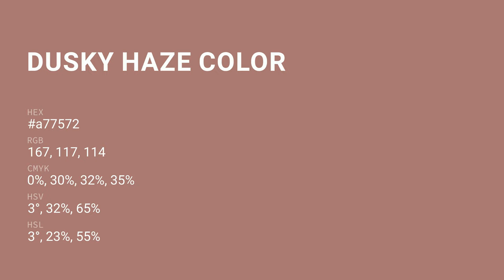Dusky Haze color a77572 hex color - Red color - Cool color a77572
What color is Dusky Haze ? a77572 hex color - Red color - Cool color a77572

Hex a77572 Color Code is also known as Dusky Haze color.